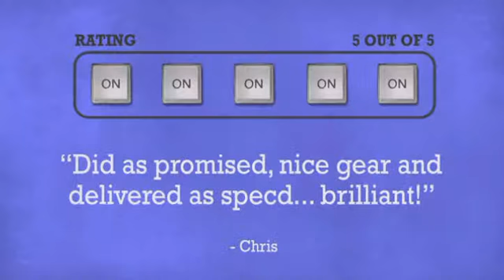JBL PRX618SXLF-CVR Deluxe Padded Cover for PRX618SXLF Speaker - DJkit.com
For more information on the JBL PRX618SXLF-CVR Deluxe Padded Cover for PRX618SXLF Speaker and to purchase from DJkit.com

JBL PRX618SXLF-CVR Deluxe Padded Cover for PRX618SXLF Speaker is brought to you